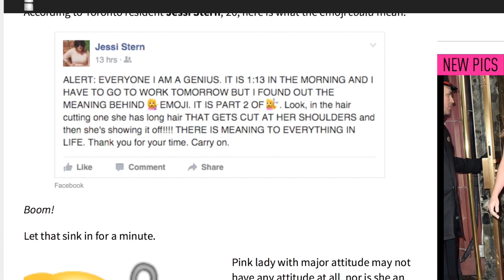ENTERTAINMENT W/ Jimmy & Eddy 📽 | ICYMI The MTV Movie Awards😜💁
Tired of all those boring, regular, run-of-the-mill entertainment reports? Today's episode is all about the MTV Movie Awards (and there's a new emoji theory)!

- "Lets Take it Back To The Anchors!" -

Jimmy Warshawsky is a freshmen at Golden Valley High School of the class of 2019.  Eduardo "Eddy" Martinez is a junior at the same school.  Both are a part of the television program, more widely known as GVTV.  Producing live shows daily they are always looking for the best way to entertain a crowd. Here's a look into just some of the ways these 2 hyper, fun-loving students are bringing entertainment to the campus.

Eddy's Instagram: @spagheddy98 Twitter: @dancerboy12312

Also check out Eddy dancing at the Villain's Academy: Young Skull Club.